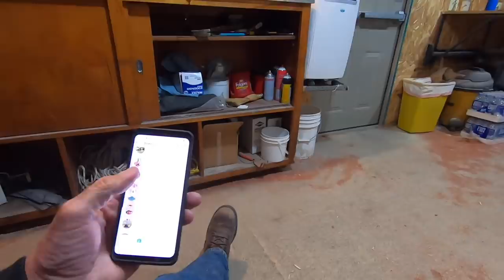Bloopers #2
Don't be scared to try out a new company. We have been buying chemicals from them for 10 years and have nothing but good things to say about them.

Our Address:
Larson Farms

Edited By-
Blondie (AKA Nikki)

Imovie